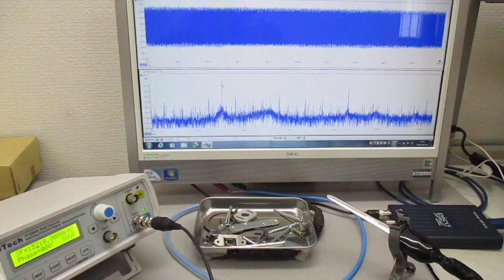空中超音波の応用（表面処理） ultrasonic-labo